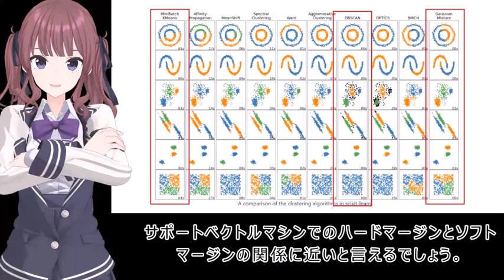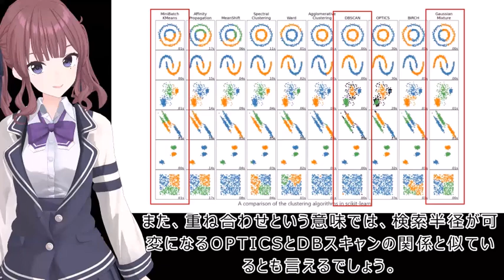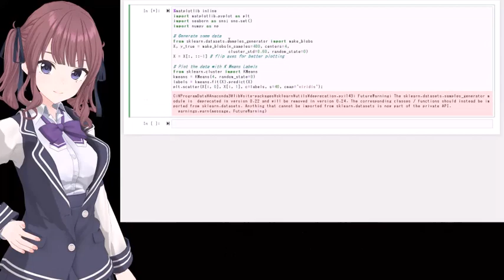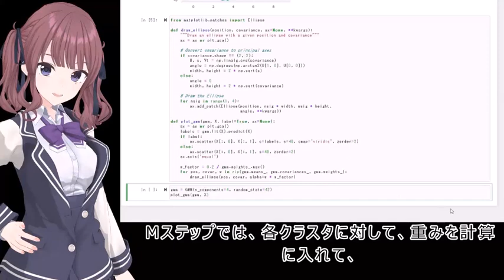解説162 ガウス混合モデル （K平均法との違い、多変量正規分布、重なりのあるデータ、確率分布出力、EMアルゴリズム）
Character: 夏色花梨

ガウス混合モデル（GMM)は、 K平均法と同じく、EMアルゴリズムを使ったクラスタリング手法です。/
ざっくり言うと、ガウス混合モデルは、確率を出力するアルゴリズムです。/
その意味では、アダラインとロジスティック回帰（確率計算）の関係に似ています。/
どちらも、標本データを生成する確率分布が複数ある、ということを前提にしていますが、/
K平均法は、１つのデータに１つの確率分布を対応付けるのに対し、/
ガウス混合モデルは、標本データを、 最もよくモデル化するガウス確率分布の 重ね合わせを見つけます。/
その意味では、K平均法とガウス混合分布モデルの関係は、/
サポートベクトルマシンでのハードマージンとソフトマージンの関係に近いと言えるでしょう。/
また、重ね合わせという意味では、検索半径が可変になるOPTICSとDBスキャンの関係と似ているとも言えるでしょう。/
K平均法との出力の違いは、このようになります。/
GMMは、重なりのある円状や楕円のデータを うまく切り分けています。/
これは、GMMが１つのデータに複数の確率分布から生成される確率を計算しているからです。/
つまり、ソフトマックス関数のように重みづけされた複数の確率分布を計算しています。/
そのため、K平均法と比べ、クラスタ数を設定しなくてもいいのも特徴です。/
ガウス混合モデルでは、こちらの多変量正規分布を使って確率を設定します。/
多変量では、変数の数ｍと、正規分布の数ｎが入ります。/
まず、多変量正規分布を元に、混合係数を使って確率PXを定義します。/
確率PXが定義できれば、ベイズの定理によって、各データがクラスタKに属する確率を最尤法で計算する事ができます。/
GMM（ガウス混合モデル）は、厳密には、 密度推定アルゴリズムです。/
密度ベースのものには、DBスキャンがありますが、GMMはパラメトリックな手法になります。/
密度を計算するため、 ＧＭＭはＤＢスキャンと同じく、/
円状でないデータのクラスタリングをすることが可能です。/
この場合の密度推定は、確率分布を推定する事と考えて良いでしょう。/
GMMは、K平均法と同じく、EMアルゴリズムを使います。/
Eステップでは、それぞれのクラスタ（確率分布）に属する確率で、重みを付けます。/
Mステップでは、各クラスタに対して、重みを計算に入れて、/
位置とクラスタ境界を更新します。/
これにより、重なりと楕円形という、K平均法が直面していた問題に対処することができます。/